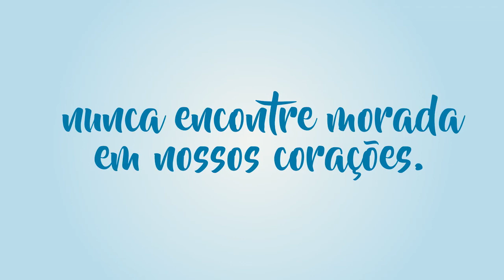Páscoa 2019 TV Barber